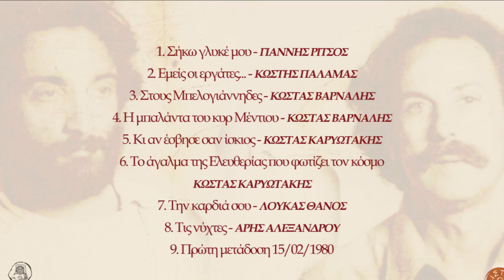ΝΙΚΟΣ ΞΥΛΟΥΡΗΣ - ΛΟΥΚΑΣ ΘΑΝΟΣ - ΚΙ ΑΝ ΕΣΒΗΣΕ ΣΑΝ ΙΣΚΙΟΣ | Official Audio Release © 2021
ΚΙ ΑΝ ΕΣΒΗΣΕ ΣΑΝ ΙΣΚΙΟΣ - ΝΙΚΟΣ ΞΥΛΟΥΡΗΣ - ΛΟΥΚΑΣ ΘΑΝΟΣ | Official Audio Release © 2021
Μουσική: Λουκάς Θάνος
Ποίηση: Κώστας Καρυωτάκης

Ο ΝΙΚΟΣ ΞΥΛΟΥΡΗΣ ΤΡΑΓΟΥΔΑ ΛΟΥΚΑ ΘΑΝΟ (ΑΝΕΚΔΟΤΑ & ΠΡΟΒΕΣ)

Ακούω τον Νίκο στην ανέκδοτες αυτές ηχογραφήσεις μας.
Η ίδια έκπληξη, η ίδια αποκάλυψη όπως τότε πριν σαράντα χρόνια που
τον πρωτοάκουσα στα Ριζίτικα. Τότε δεν ήξερα γιατί ήθελα μόνο τον
Ξυλούρη να τραγουδίσει τα τραγούδια μου.
Τώρα ακόμα δεν ξέρω, μόνο νιώθω όπως τότε μιά ιερή τελετουργία
να διαπερνά από άκρη σ' άκρη το κορμί μου. Το απώτερο παρελθόν
και το μέλλον του Απόλλωνα που χορεύουν τον Διόνυσο του
παρόντος μου στους ήχους της ανυπότακτης Κρήτης με τη γλώσσα
την Ελληνική... αυτή νομίζω την μεγάλη εντολή μου παραδίδει ο
αρχαγγελικός φίλος μου. Είπα φίλος μου...πόσο τυχερός λοιπόν άνθρωπος είμαι...
Έγραφα τραγούδια από μικρός.
Δεν ήθελα κανέναν να μου τα τραγουδήσει. Άκουσα τα Ριζίτικα.
Η πρώτη μεγάλη μουσική αποκάλυψη για μένα. Ένας κόσμος
απλώθηκε, άνοιξε με ελευθέρωσε ο ήχος. ¨Μόνο αυτή τη φωνή θέλω
για τα τραγούδια μου πατέρα” , είπα… που να τον βρούμε τον
Ξυλούρη παιδί μου, μου απάντησε σαστισμένα ο πατέρας μου... κι
όμως τον βρήκαμε. Ήρθε στο σπίτι μας. Κάθησε στη πολυθρόνα,
σταύρωσε τα πόδια ρούφιξε καυτό ελληνικό καφέ και μετά τσιγάρο
ηδονικά. Του έμαθα την Μπαλάντα του κυρ Μέντιου και τους Πόνους
της Παναγιάς την ίδια εκείνη πρώτη μέρα μας. “ Θα τον κάνουμε
αυτόν το δίσκο Λουκά” θυμάμαι είπε...
Έχουν περάσει χρόνια, κάθομαι στην ίδια πολυθρόνα και γράφω κάτι
σαν μιαν ανάμνηση κάποιου άλλου, σαν να μην ήμουν εγώ αυτός με
τον Νίκο, αλλά ένα μικρό παιδί που αψηφούσε και το θάνατο ακόμα.
Εγώ, αυτός, με το Ξυλούρη, κάτι σαν όνειρο στον ύπνο κάποιου
άλλου όχι δικό μου. Με τον Νίκο Ξυλούρη εγώ, σκέψου, να
τραγουδάμε μαζί στα σκαλοπάτια της ουτοπίας για την χείμερα του
κόσμου τα ποιήματα της Ελλάδας του Παλαμά του Βάρναλη του
Καρυωτάκη του Αλεξάνδρου...
Πρίν λίγο καιρό του έστειλα ένα γράμμα νομίζω.
Προς Νίκο Ξυλούρη Πρώτο νεκροταφείο Ελλάδας.
…τι να κάνουμε Νίκο μου που πήγε τόσο αίμα, που πάμε,τι είναι μάχη;
του έγραψα.
Χτές και ενώ άκουγα τις ανέκδοτες αυτές στιγμές μας, πήρα τελικά
το γράμμα του
...σώπα Λουκά, οι πολεμιστές ποτέ δε ρωτάνε.

Με μέγιστη τιμή
Λουκάς Θάνος

Περιεχόμενα:
1. Σήκω γλυκέ μου 2.44
Μουσική: Λουκάς Θάνος
Ποίηση: Γιάννης Ρίτσος
2. Εμείς οι εργάτες…2,39
Μουσική: Λουκάς Θάνος
Ποίηση: Κωστής Παλαμάς
3. Στους Μπελογιάννηδες 4.03
Μουσική: Λουκάς Θάνος
Ποίηση: Κώστας Βάρναλης
4. Η μπαλάντα του κυρ. Μέντιου 3.41
Μουσική: Λουκάς Θάνος
Ποίηση: Κώστας Βάρναλης
5. Κι αν έσβησε σαν ίσκιος 4.16
Μουσική: Λουκάς Θάνος
Ποίηση: Κώστας Καρυωτάκης
6. Το άγαλμα της Ελευθερίας που φωτίζει τον κόσμο 2.31
Μουσική: Λουκάς Θάνος
Ποίηση: Κώστας Καρυωτάκης
7. Την καρδιά σου 3.34
Μουσική: Λουκάς Θάνος
Ποίηση: Λουκάς Θάνος
8. Τις νύχτες 2.38
Μουσική: Λουκάς Θάνος
Ποίηση: Άρης Αλεξάνδρου
9. Εκπομπή (ΡΑΔΙΟΦΩΝΙΚΟ ΣΠΟΤ ΠΡΩΤΗ ΜΕΤΑΔΟΣΗ) 2.58

“Σήκω γλυκέ μου”
Στέλιος Βαμβακάρης: Μπουζούκι
Τάκης Χαρίτος: Πιάνο
Μάνος Αβαράκης: Πνευστά
Καραχάλιος Νίκος: Ακουστική κιθάρα
Βαγγέλης Παπαγγελίδης: Μπάσο
Δημήτρης Παπαγγελίδης: Κλασσική κιθάρα
Νίκος Τουλιάτος: Κρουστά

Υπόλοιπα:
Λουκάς Θάνος: Πιάνο, κιθάρα

Παραγωγή:
Αεράκης - Σείστρον © 2021
Δήμος Ανωγείων